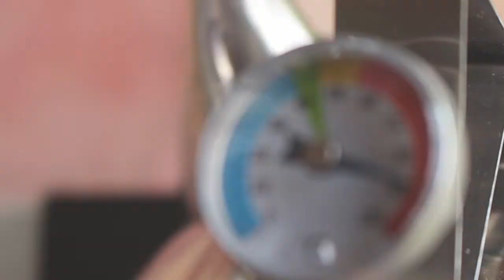Cur: The Shape of Poem to Coffee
A Conical Bamboonation in 60 Degrees.

Before the conical coffee dripper was invented by the Japanese in the 1950s, our ancestors have already invented a much earlier version of that. However during the colonial era, the "Java" beans cultivated (through force) by the Dutch in the East Indies were controlled and expropriated from the locals. As a result, the slow decline of coffee beans supply slowly transforms the dripper into a device for cooking rice instead. We are now attempting to revive it.

My name is "Cur:" the bamboo filter for coffee dripper and the lovers. It makes the long lasting affair between you, coffee and this bamboo filter. The more you love and brew using this bamboo dripper, the more surprisingly aftertaste you get. Because Bamboo keep more water inside the pores, its naturally bring out the best taste of the coffee.

Video: Alghorie, Almanoxa, Ismal Muntaha

(cc) Cur: